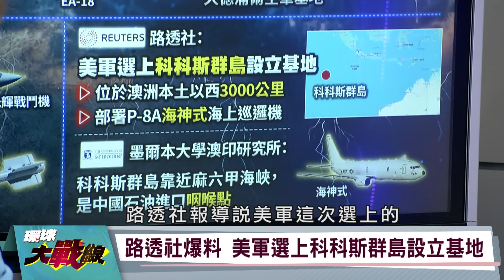中印邊境10國戰機練武 莫迪挑釁習近平 向天借膽？【環球大戰線】20240807-P4 葉思敏 王尚智 張競 馬準威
波浪之力2024 光輝戰機 麻六甲海峽 科科斯群島 珍珠鏈戰略 梟龍戰機 印度 P-8A＃ASRAAM飛彈＃R-73飛彈

印度首度舉辦史上最大空軍演習 波浪之力2024
30國空軍齊集印度前線基地 向中巴示威?
歐美F-18.颱風.飆風戰機集結 在南亞煽風點火?
歐美幫印度壯膽 不怕加劇中印.印巴緊張局勢?
印度趁多國軍演 大秀國產最新銳光輝戰鬥機
光輝戰鬥機短距起降能力優秀 戰力多驚人?
印度光輝戰鬥機 戰力與中巴梟龍相當?
可攜帶英.俄製飛彈 光輝戰機實力如何?
路透社爆料 美軍選上科科斯群島設立基地
美軍基地靠近麻六甲海峽 掐住中國石油咽喉點?
美國印度洋增建基地 為威脅中國運油航線?
美軍積極部署 想截斷北京印度洋珍珠鏈戰略?